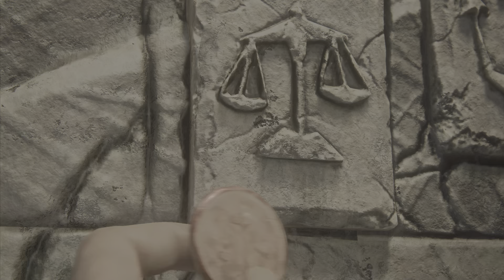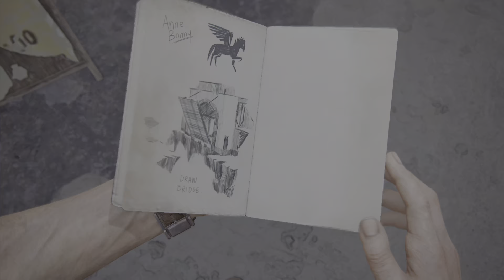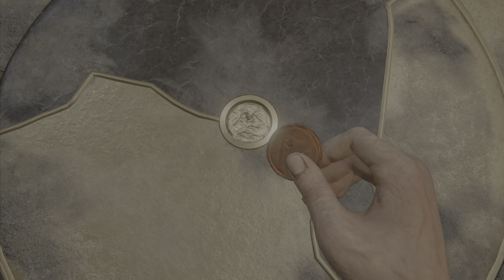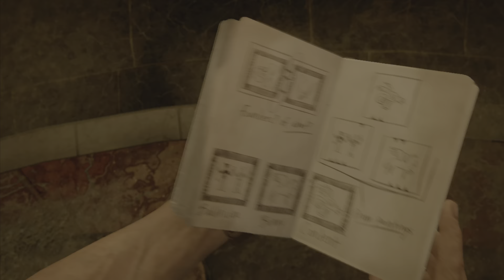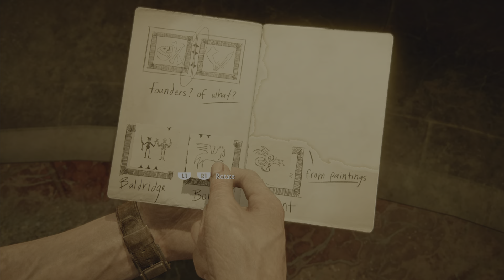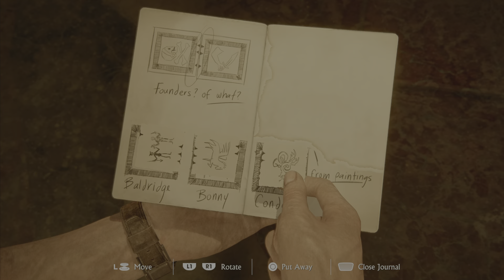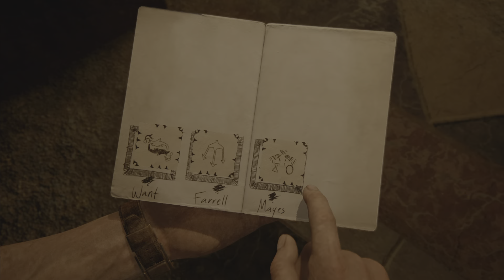Unchanged LEGACY OF THIEVES collection EPISODE 7